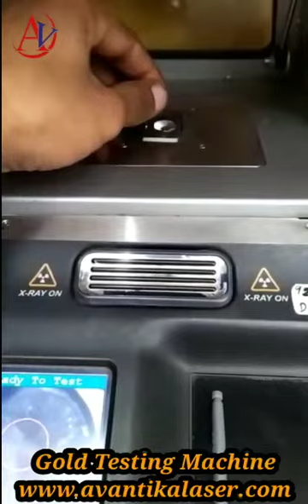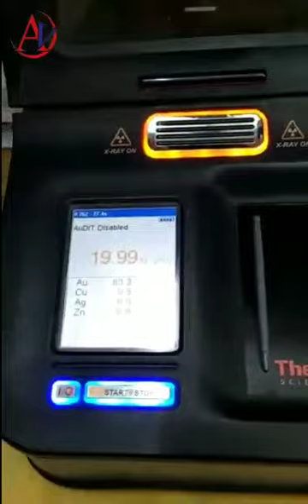How to check. Gold Purity by Avantika Gold Touch Machine, Gold Tunch machine, Gold Testing Machine